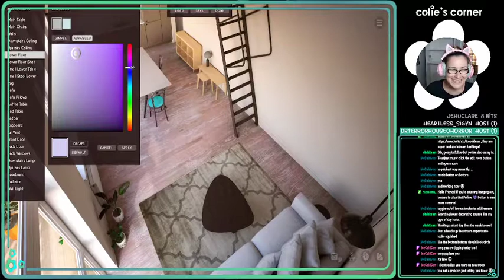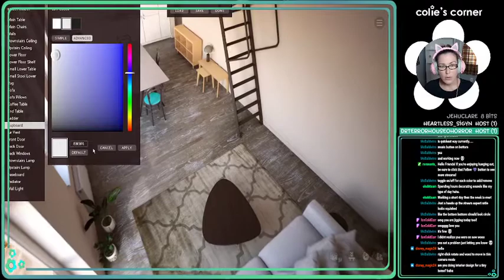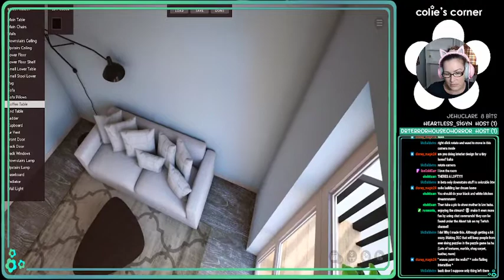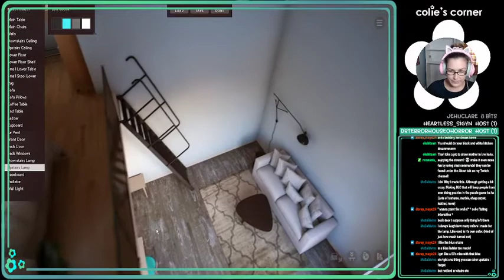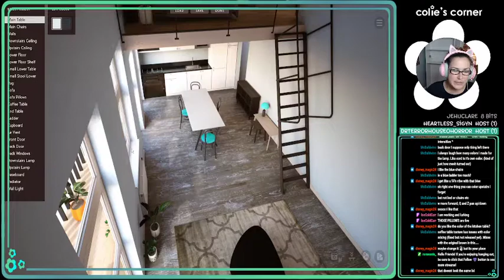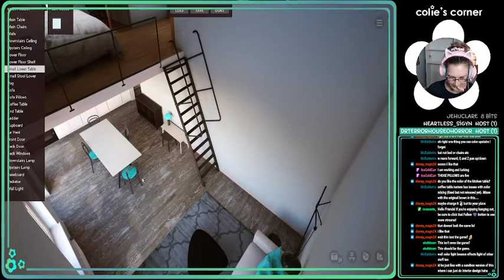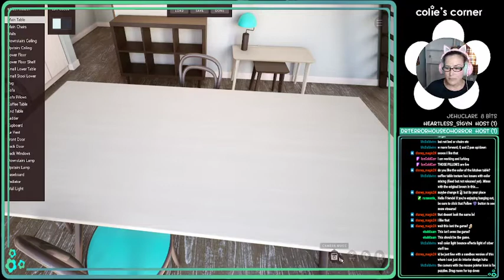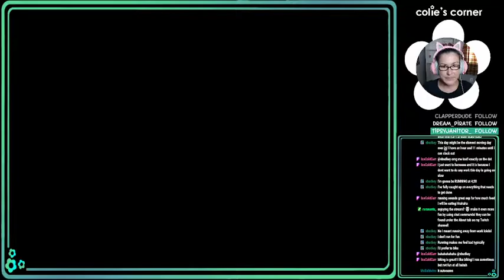Jigsaw Puzzle Dreams Stream #1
Hello friends!

"Would you like to play a game?" I kinda thought so. Today we settled in for a nice last minute cozy jigsaw puzzle! This game is brand new, still in it's beta stage but is super amazing already! Join me in decorating my beautiful puzzle jigging room and starting a cute little Halloween themed treat of a puzzle :)

If you'd like to catch me while I'm live streaming, head on over to my Twitch channel @coliescorner

gettin jiggy wit it,

~ colie